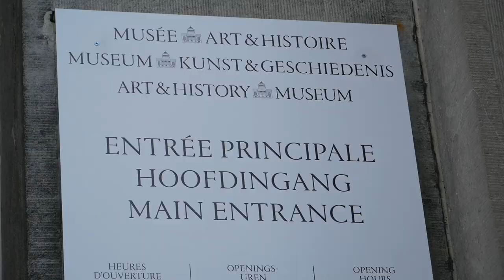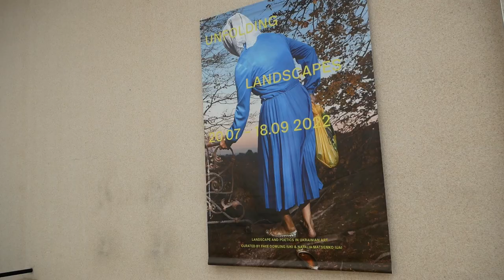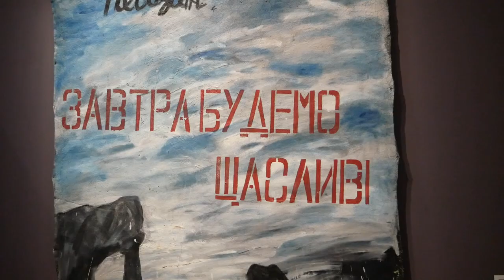У Брюсселі відкрилася виставка робіт українців, що не була повернута до Києва у звязку із війною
У Брюсселі представили роботи українців, що не були повернуті до Києва внаслідок війни. У Брюсселі за сприяння Європейської служби зовнішніх дій та Єврокомісії, а також завдяки добрій волі Уряду Бельгії та керівництва Брюссельського Королівського музею мистецтв та історії відкрилася виставка українських художників «Розгорнуті пейзажі» (Unfolding Landscapes), яка після завершення термінів експозиції у Данії не була повернута до Києва внаслідок російської агресії. Відтоді виставка почала тур містами Європи, представляючи українську культуру, яка є основою самоідентифікації та сили українського народу.